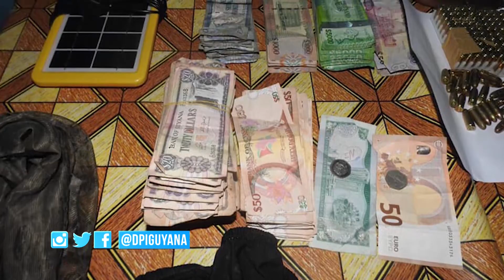Cops eliminate 3 Berbice bandits